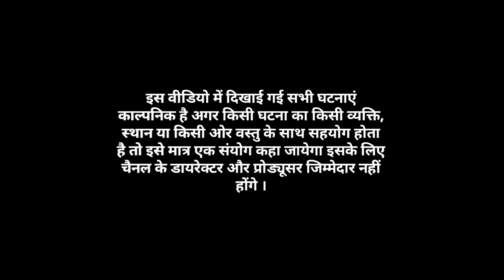सरपंच गो फेसलो Happy Independence Day to all Independence Day Video 15 agust 2022